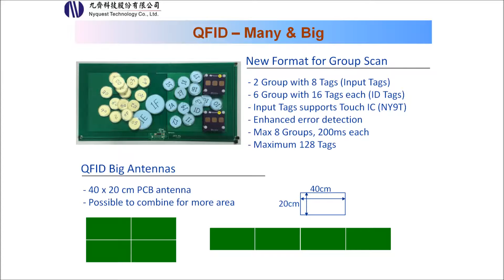QFID Many & Big